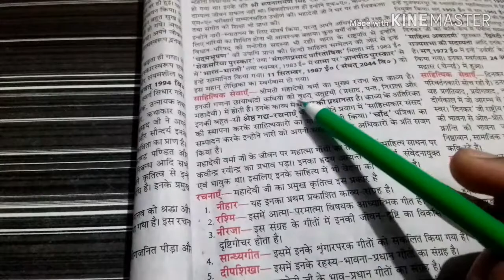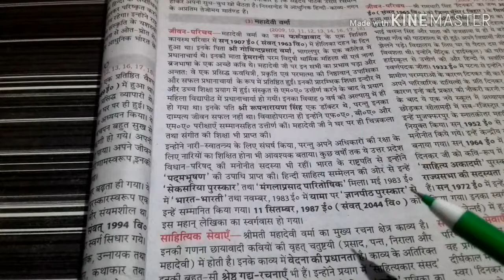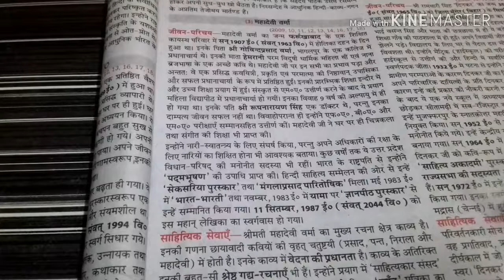jeevan parichay|mahadevi varma ka jeevan parichay